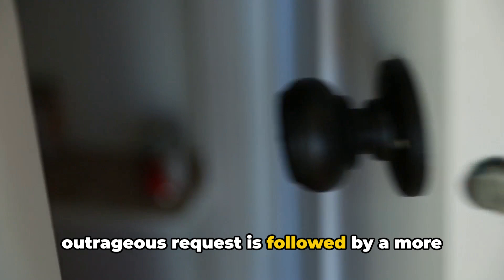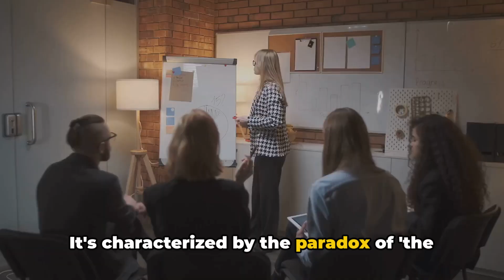10 PSYCHOLOGY Tricks That ALWAYS Work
Delve into the fascinating world of psychology and explore ten ethical insights that influence human behavior. Discover how understanding these insights can positively impact communication, decision-making, and interactions. Uncover the psychology behind human behavior without resorting to manipulation.